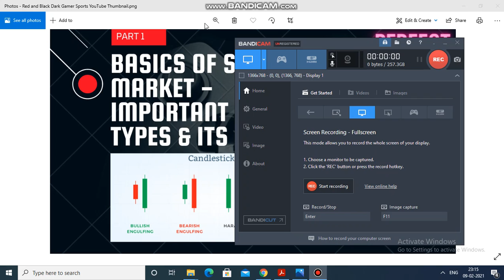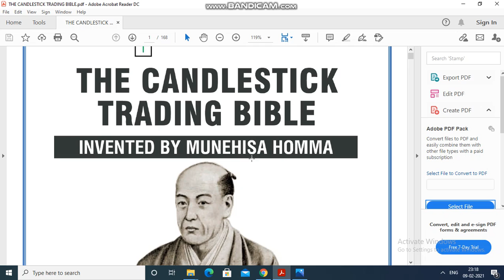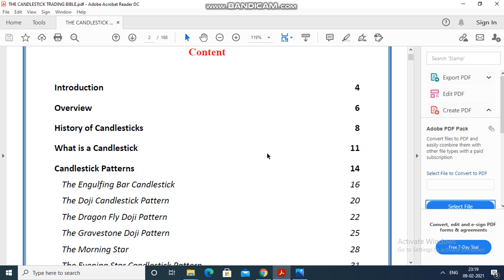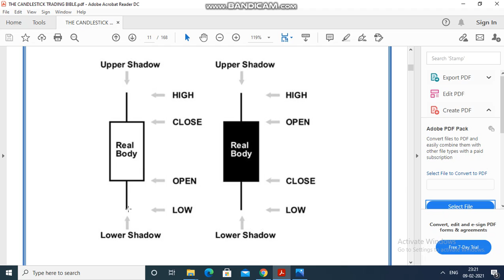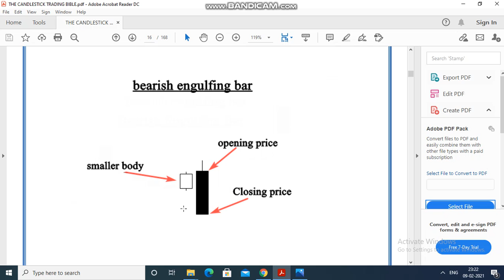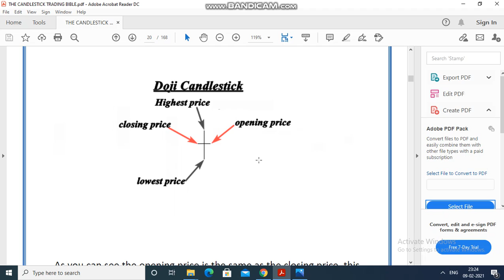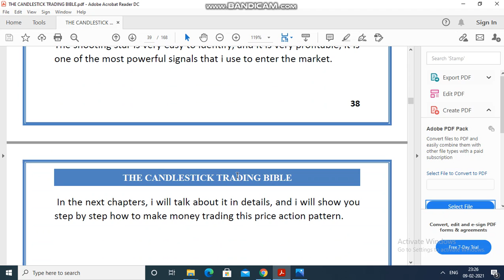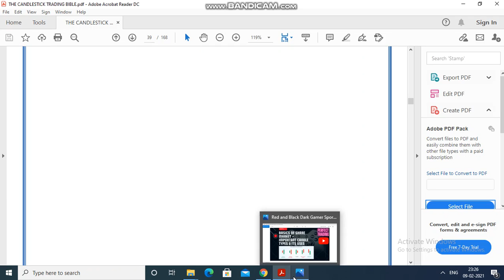CANDLE PATTERNS|BASICS OF SHARE MARKET PART1|**PERFECT TRADING** (CALLS,TIPS & TRAINING )